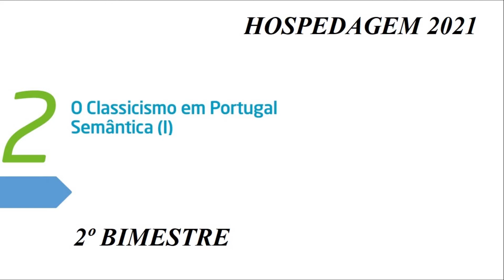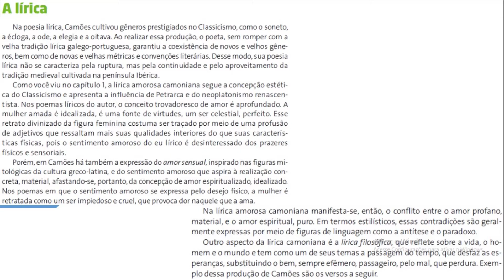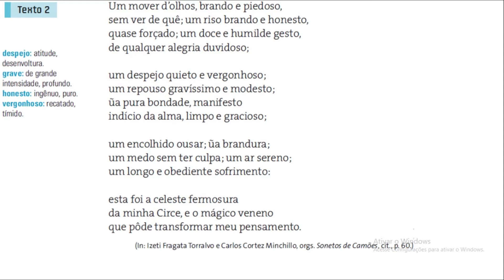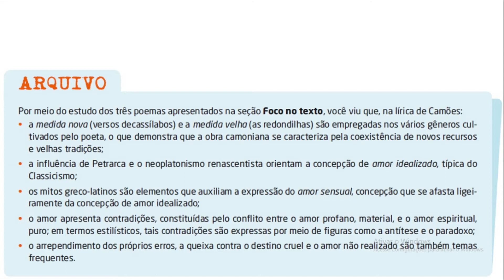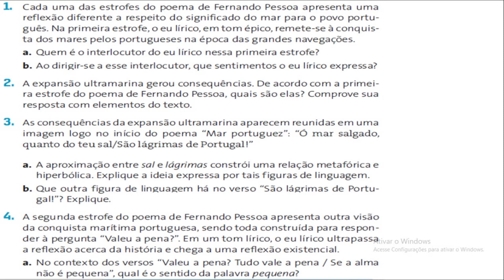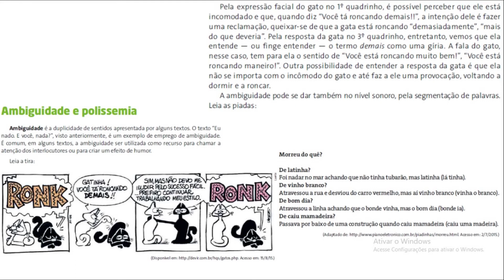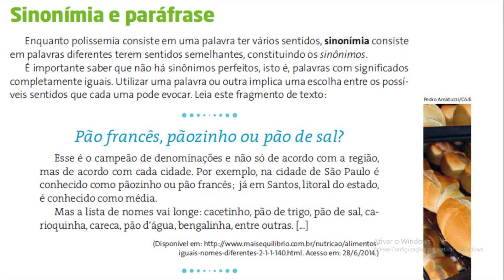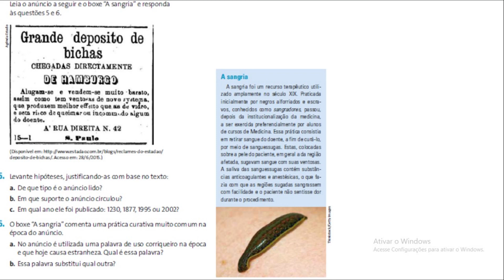CAMÕES - SEMÂNTICA (PARTE 1)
HOSPEDAGEM 2021 - 2º BIMESTRE